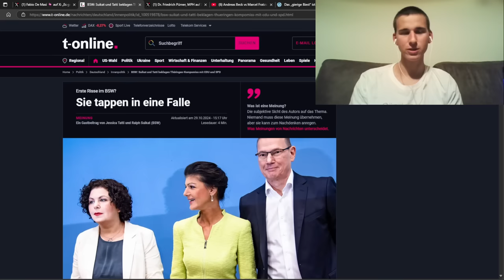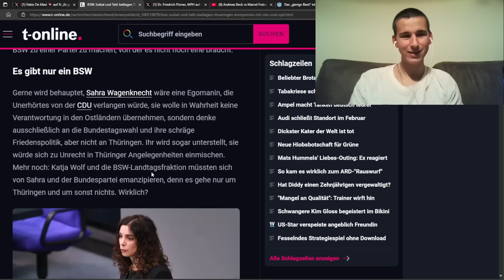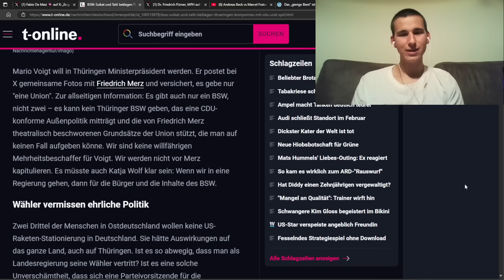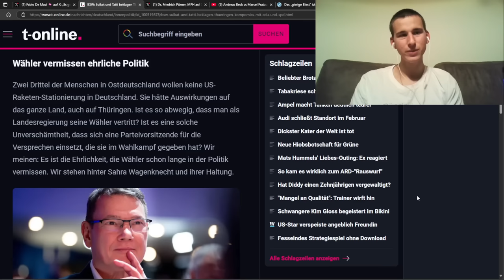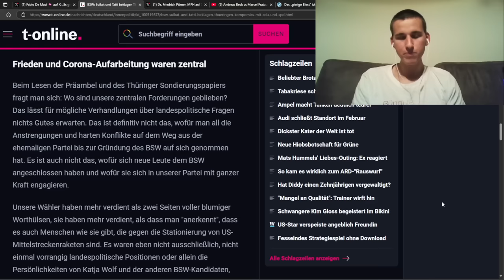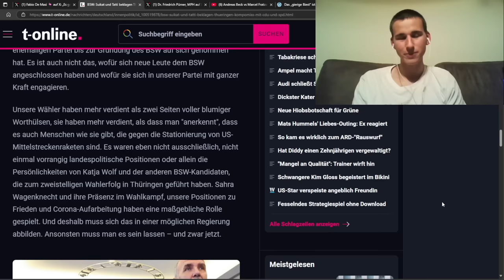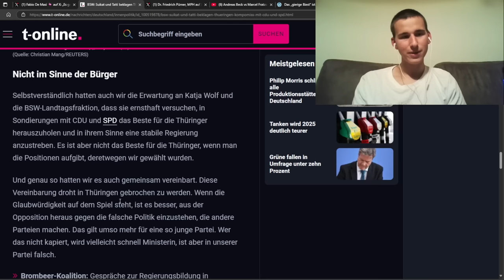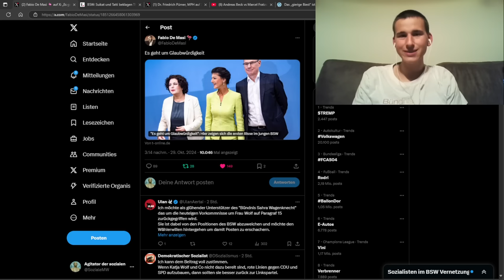So nicht! Immer mehr BSW-Politiker wenden sich gegen Katja Wolf und das BSW in Thüringen